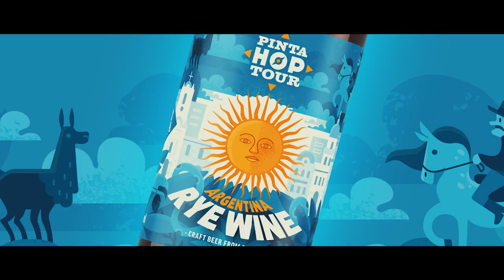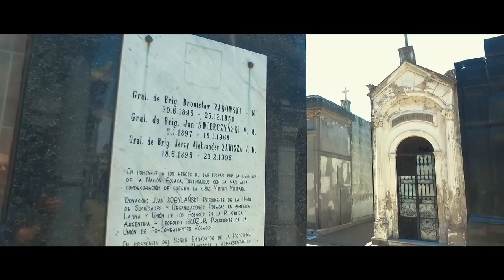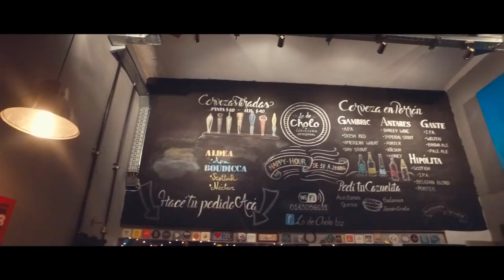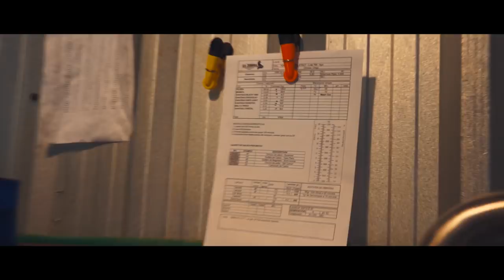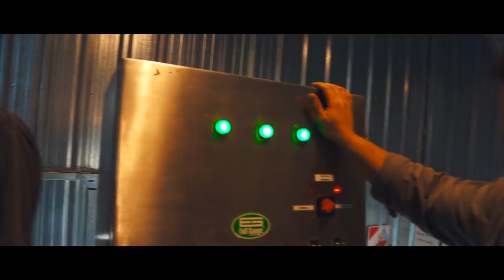PINTA Hop Tour Argentina - Lúpulo znaczy chmiel (2016)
PL

PINTA Hop Tour - Argentina -  Lúpulo znaczy Chmiel.

PINTA Hop Tour  - przemierzamy świat w poszukiwaniu krajów, które nie są w Polsce kojarzone z chmielem - a niesłusznie - bo posiadają własne, pięknie położone chmielniki, rodzime odmiany chmielu i bardzo ciekawe browary rzemieślnicze.

Pierwszy cel PHT - Argentynę - odwiedziliśmy na przełomie listopada i grudnia 2016 r roku. W ciągu 21 dni przejechaliśmy ponad 5 tysięcy kilometrów z Buenos Aires - przez Patagonię - do Ushuaia, zaglądając po drodze do browarów rzemieślniczych i na plantacje chmielu. Z wyprawy przywieźliśmy niezapomniane przeżycia oraz rodzime odmiany chmielu takie jak Mapuche, Catarata czy Traful. Początkiem kwietnia 2017 r. w sklepach zadebiutowała pamiątka po tej wyprawie - mocne, żytnie Ryewine Argentina 30°.

Chmiel w Argentynie.

Początki chmielarstwa w Argentynie sięgają lat 30-ych XX w., ale prawdziwym impulsem do zakładania chmielników było odcięcie od dostaw z Europy podczas II Wojny Światowej. W obliczu braku podstawowego surowca, największy argentyński browar Qulimes zdecydował: uprawiamy chmiel sami. Twórcami argentyńskiego chmielarstwa są Słoweńcy, którzy przywieźli z Europy wiedzę i umiejętności. Mieliśmy wielki zaszczyt spotkać jednego z nich - 80-letniego Franka Budnika. W przyszłym roku Frank zbierze swój 60 plon!

Ze względów klimatycznych, chmielniki lokowano między 39 a 42 równoleżnikiem południowym, m.in. w dolinie rzeki Rio Negro - mniej więcej na wysokości południowych krańców RPA. Za stolicę chmielarstwa uznawane jest miasto El Bolsón, nieco anarchistyczna osada, gdzie - jak przekonywał nas Hernán Testa z Lupulo de la Patagonia - ludzie budują domy gdzie chcą a policja nigdy nie zwraca uwagi co pijesz, zanim wsiądziesz do samochodu. W okolicy jest kilkanaście browarów i wielokrotność pubów i restauracji. Przypadek?

Areał chmielników w Argentynie nie jest imponujący - to ledwie 167 ha. W Polsce ponad 1490 ha, w Nowej Zelandii 412 ha (dane za rok 2016, raport Barth-Haas Group). Najpopularniejsze odmiany to zaadaptowane na własnym poletku Cascade, Bullion, Victoria, Nugget, Spalt. Apetyty krajowych piwowarów rzemieślników zaowocowały stworzeniem własnych odmian, np. Mapuche. Chmielarze oferują też Traful, Catarata, Tehuelche - wszystkie w bardzo niewielkich ilościach, co oznacza, że popyt wielokrotnie przekracza podaż. Argentyńscy piwowarzy oceniają rodzime chmiele jako cytrusowe i owocowe. Na pewno są charakterystyczne - dolina Rio Negro to bardzo żyzny, dobrze nawodniony i ciasny obszar między dwoma pasmami górskim, z których jedno to graniczne Andy - 10 km dalej jest Chile.

Naszym przewodnikiem po argentyńskich farmach chmielowych był Hernán Testa z Lúpulo de la Patagonia. Urodzony i wykształcony w Buneos Aires, porzucił stolicę dla El Bolson. Hernán jest przepełniony pasją do chmielu a zważywszy na jego doświadczenie i wiek, argentyński kraft ma w jego osobie prawdziwego partnera, przyjaciela i nadzieje na nowe odmiany :-) W każdym razie telefon Hernána otwierał w tej części świata bramy każdego chmielnika i drzwi każdego browaru.

Nagrania: PINTA
Montaż: Wojtek Turzański (60 sekund studio / Mechtal Calling)
Muzyka: Jacek Latoń